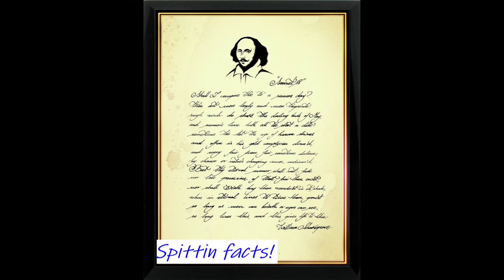WtfNews Ep 4 Shakespeare and Mariya Oktyabrskaya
Shakespear's Yō Momma Insult and the mot Epic Tank Boss ever.

Battle Net I.D.: CasualWorgen@11604

CasualWorgen Instagram: CasualWorgen

CasualWorgen Facebook: CasualWorgen

@Threads: CasualWorgen

n
CasualWorgen Twitter: @casualworgen

PlayStation I.D: CoryAdam

XBox I.D.: CasualWorgen

Nintendo Switch Friend Code: SW-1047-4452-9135

Diablo Immortal I.D: CasualWorgen

Call of Duty Mobile I.D: 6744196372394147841

Modern Combat 5: CasualWorgen

E.A Games I.D.: